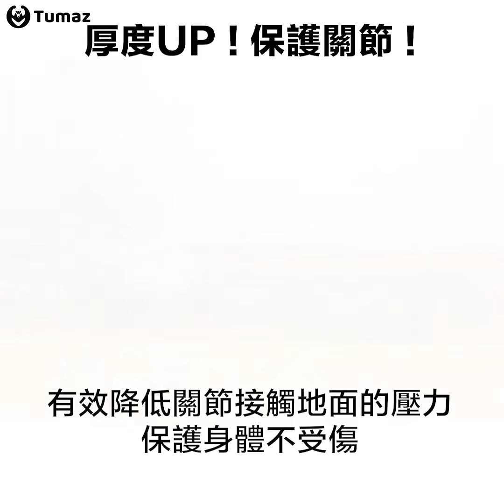【Tumaz月熊】加大加寬加正位線的 NBR瑜珈運動墊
◆加寬設計
加寬90cm設計，讓各種不同身形的人都可自由伸展，自由運動。

◆加厚設計
保護性極佳，有效緩衝保護關節

◆專業體位線
引導正確瑜珈體式，避免姿勢跑位。